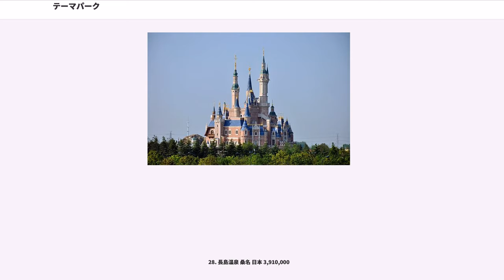テーマパーク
テーマパーク（）は、日本では、特定のテーマ（特定の国の文化や、物語、映画、時代）をベースに全体が演出された観光施設を指す。娯楽やレジャー、知的好奇心を触発する各種趣向などを盛り込み、遊園地、動物園、水族館、博物館、ホテル、商業施設などを併設することもある。なお、日本以外の国においてはテーマパークと遊園地は区別されていないことが多い。

従来の行楽地は、その地域の観光名所にちなんだ内容に重点をおく場合もあったものの、多くにおいて定型の遊具や施設を設置するなどして、専ら行楽客がそれらで遊ぶという形態がとられており、そこには一貫性が無かった。テーマパークはそういった従来の「一貫性の無い行楽施設」との差別化を図るため、明確なテーマを掲げて遊具や施設、個々のみやげ物に至るまで、一貫性を持たせた行楽施設群である。その多くは複数の建物からなるなど、施設的にも大規模なものとなる傾向があるが、屋内型施設などに「ミニテーマパーク」などとして、所定のテーマに沿ったアトラクションを提供する施設も見られる。

奈良県奈良市にあった奈良ドリームランド（1961年開園）、愛知県犬山市にある博物館明治村（1965年開園）や京都市の東映太秦映画村（1975年開園）、高松市の四国村（1976年開園）が、日本のテーマパークの草分けとも言えるが、日本においてこの言葉が一般化し、ビジネスモデルとして知られるようになったのは、1983年千葉県浦安市に開業した東京ディズニーランド (TDL) で用いられるようになってからである。

テーマパークの性格は多種多様である。総合テーマを決めた遊園地という性格の強いもの（代表例は東京ディズニーランド）から、娯楽という側面を加えながらも社会教育や研究を重視した野外博物館的な性格のもの（代表例は博物館明治村やリトルワールド）まで、さまざまなテーマパークがある。
バブル景気の頃から1990年代中頃にかけて、通称リゾート法といわれる総合保養地域整備法（1987年制定）にも後押しされて、全国各地に観光の目玉とするためテーマパークと銘打った様々な施設が計画され、建設されたが、十分なリピーターを獲得するだけの魅力に乏しい施設も多く、平成不況の影響もあって来場者が激減し、各地で民事再生法や会社更生法などの適用が相次ぐこととなった。テーマパークの成功のためには、コンテンツの魅力と充実が求められる。特に、アメリカで一般的である余暇ハシゴ図式（＝Travel-career needs(1992)：Tourism:P261)などによる具体的検証が求められる。余暇ハシゴ図式は、アメリカで用いられるテーマパークのリピーター確保の基礎理論であり、こうした研究が充分されていないことは、観光系大学の課題でもある。第三セクター方式のテーマパークでは、全体の事業計画が定まらず、個々の関連施設は一定の事業利益を挙げるも全体の運営が立ち行かなくなったものも散見される。このような背景として、テーマパークの運営に関する基礎理論が学ばれておらず、適切に状況の分析や計画がなされずに損害が拡大したことも指摘される。

長崎の歴史とオランダの紹介という独自のテーマを掲げてテーマパークの先駆け的存在であった長崎オランダ村の閉鎖と再開の失敗による倒産は象徴的なものであるが、新潟ロシア村、柏崎トルコ文化村、富士ガリバー王国の3テーマパークの設立に参画し融資を行って破綻した新潟中央銀行や、第三セクター方式により設立した石炭の歴史村や夕張リゾートの開発や運営の失敗を伴って財政再建団体となった北海道夕張市などテーマパーク事業関係者には痛手を受けたものは少なくない。

日本においては、千葉県浦安市にある東京ディズニーリゾート（TDR）と大阪市此花区にあるユニバーサル・スタジオ・ジャパン（USJ）は来場者が落ち込まず、テーマパーク業界では運営的に一人勝ちの様相を呈している。その東京ディズニーリゾートも2004年度、2005年度は来場者数が2年連続前年度比で減少、2006年度は前年度比で来場者数が増加したものの、今後の状況を楽観視はできなくなっている。とりわけ世界金融危機を発端とする不景気の影響で地方のテーマパークの営業環境は一段と厳しくなっている。

歴史を遡ることでテーマパークの理解は大きく進むと思われる。17世紀頃英仏などで市民公園にメリーゴランドのような遊機具が設置されて遊園地の歴史が始まり、その後1843年に開設されたデンマークのチボリ公園（独特の個性を帯びたノスタルジアや異国情緒などの雰囲気のなかで、多様な機械に加え食事...